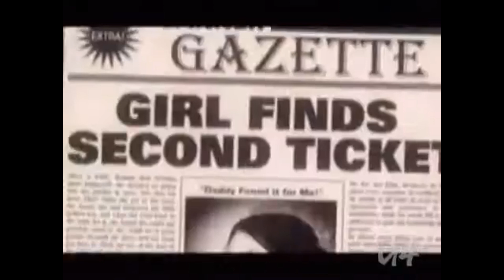X-Play: The Review Scores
Before I start, let me make one thing perfectly clear: This is NOT a return to doing X-Play compilations! I may do one more after this, but that's it!

Anyway, you know how X-Play gives a game a score depending on if they like the game or not? For example, they give a game a 1 out of 5 if they really hate it & a 5 out of 5 if they really love it! Well, for this compilation, I decided to do one review for each score!

0:00 Charlie & The Chocolate Factory (1 out of 5)
2:50 Mario Sports Mix (2 out of 5)
4:18 The Simpsons Game (3 out of 5)
7:26 Bust A Move (4 out of 5)
9:11 Mario Kart DS (5 out of 5)

As usual, this is in the event the users who uploaded these reviews decide to remove or private them or close their channels altogether!

Side note: I don't like the Simpsons at all! I just wanted to include the game!